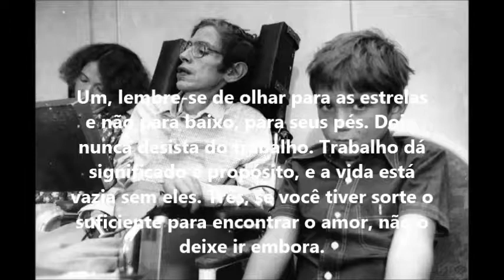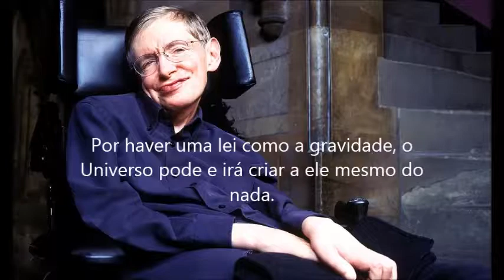Obrigado, grande mestre Hawking.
Por toda a imensa herança de conhecimento que nos deixou, o meu mais absoluto muito obrigado e respeito.